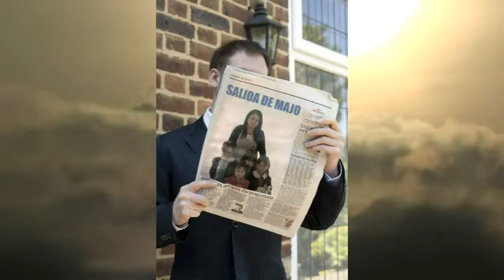CUMPLEAÑOS DOÑA HERMOSA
QUEREMOS PASTEL